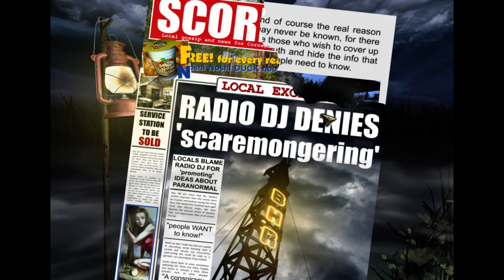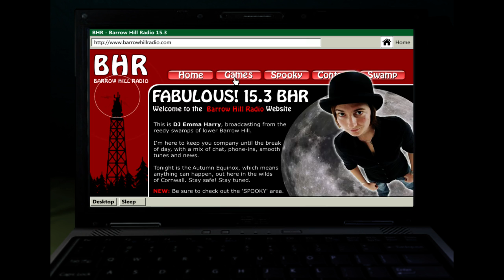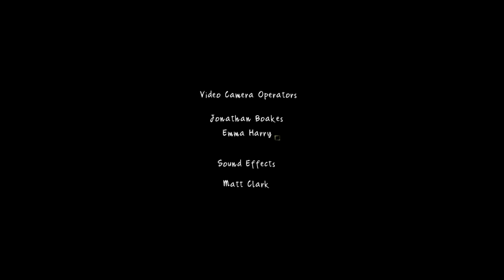Barrow Hill The Dark Path Ending Gameplay Walkthrough Let's Play Playthrough